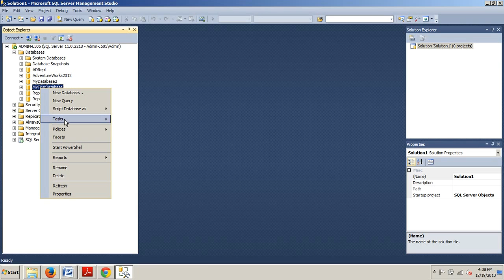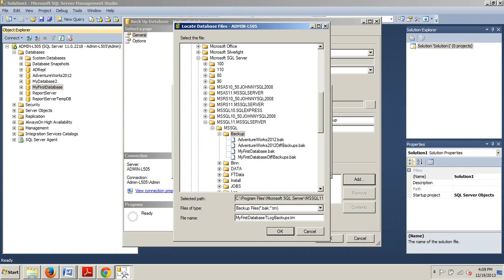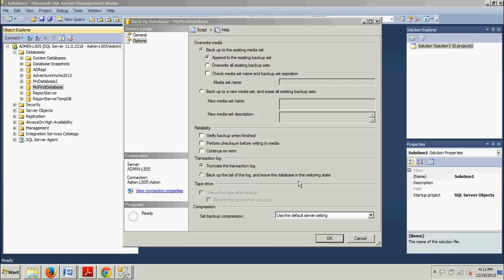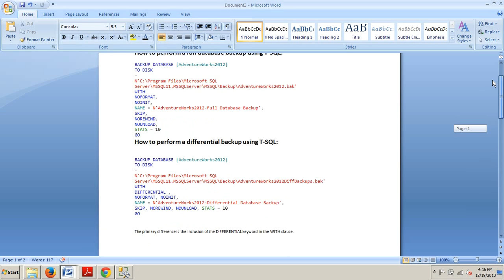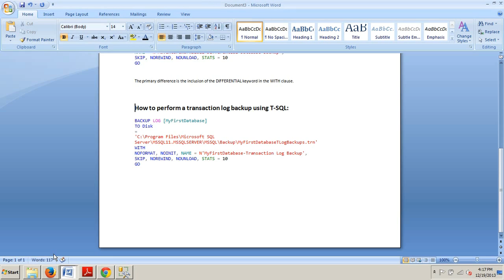SQL Server tutorial 78: How to perform a transaction log backup.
How to perform a transaction log backup using SSMS, or by using T-SQL.